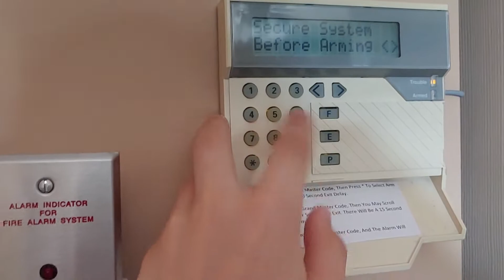Fire Alarm Activation on the DSC PC4000 Security System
Demo of a fire alarm activation on the DSC PC4000.

Discord server to engage with the community and earn alarms & mystery boxes